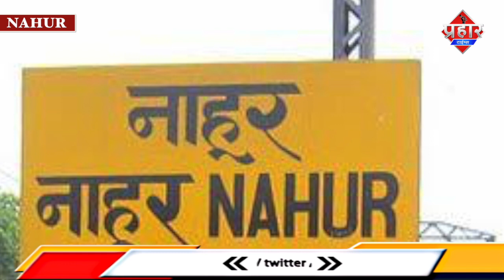मुम्बई के नाहूर स्टेशन पर टीसी की पिटाई || Islamuddin Khan|| Aapka Prahar Times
मुम्बई के नाहूर स्टेशन पर टीसी की पिटाई || Islamuddin Khan

मुम्बई के नाहूर रेलवे स्टेशन पर यात्रियों ने एक टीसी की पिटाई कर दी
बताया जा रहा है कि एक लड़का जो बिना टिकेट के था और टीसी को देख कर भागने लगा तभी सीढ़ियों से गिर गए इसी वजह से टीसी की पिटाई हुई

आपको बता दे सरकार द्वारा लोकल ट्रेन में यात्रा करने के लिए नियम लागू है मगर ऐसे में कुछ यात्री बिना टिकेट ही यात्रा करने की कोशिश करते है
और पकड़े जाने पर कार्यवाई भी होती है

इसी तरह नाहूर स्टेशन ब्रिज पर भी बिना टिकेट यात्रियों के चेकिंग ले लिए टीसी खड़े थे और तभी एक लड़का जो बिना टिकेट था टीसी को देख कर भागने के दौरान सीढ़ियों से गिर गया

यात्रियों ने इसका जिम्मेदार टीसी को माना और उसकी पिटाई शुरू कर दी इस दौरान टीसी इधर इधर भागते रहा और उसकी पिटाई होती रही